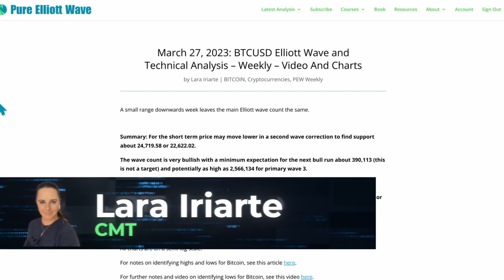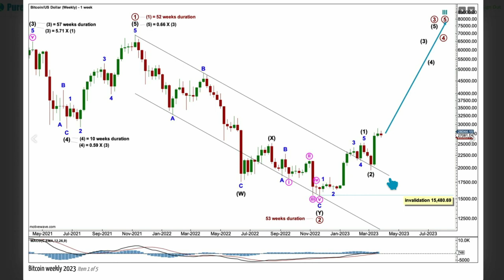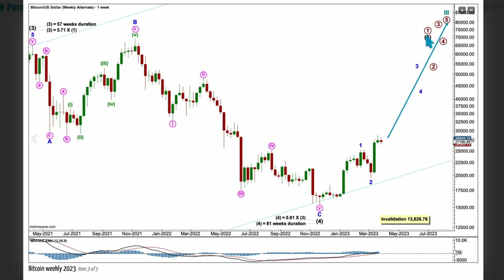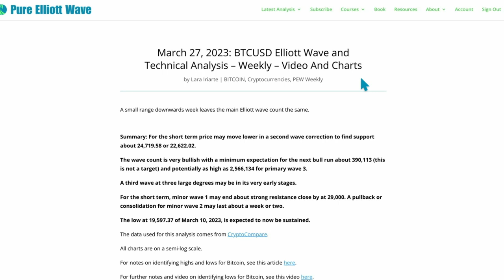BTC: Elliott Wave and Technical Analysis on 27 March 2023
Elliott Wave Technical Analysis for BTC by Lara Iriarte CMT.

it here.